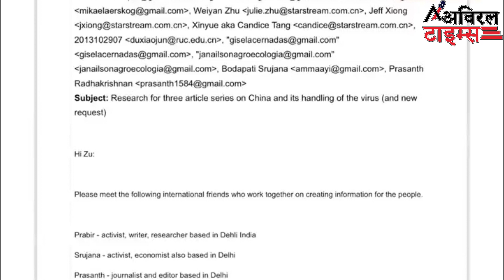न्यूज क्लिक मामले पर सब ख़ामोश क्यों❓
Aviral Times bring to the users most reliable authentic and unbiased news.